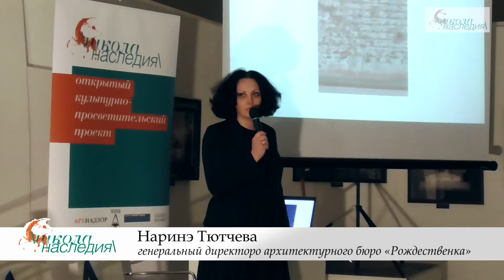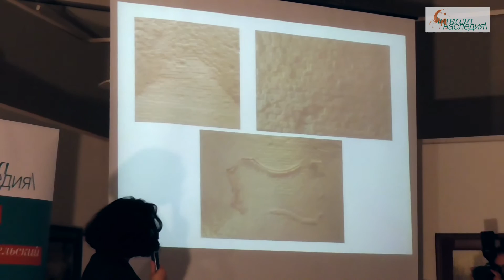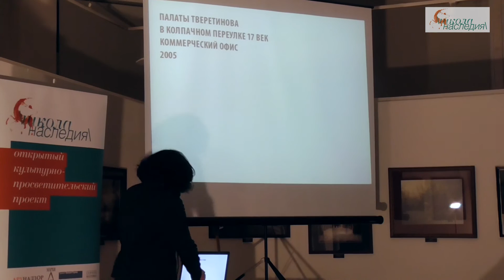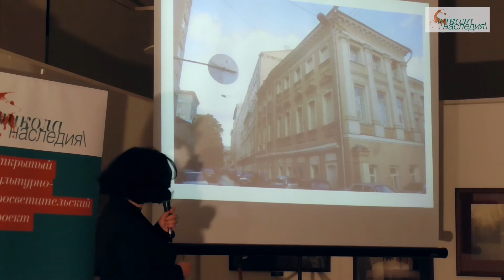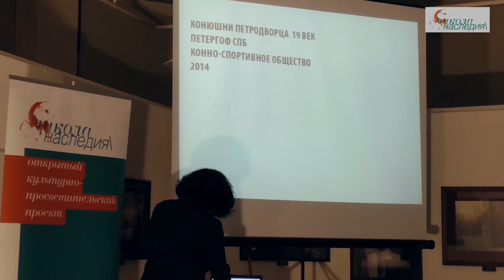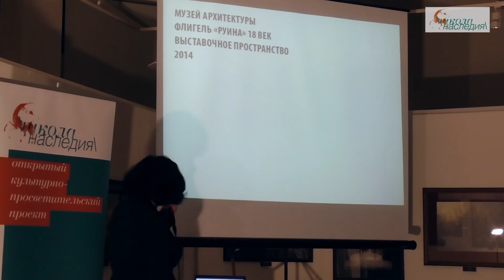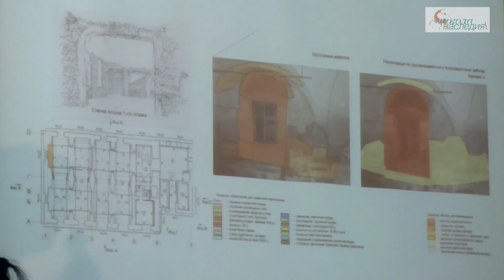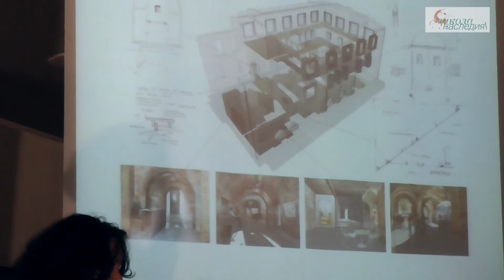Приспособление памятников глазами архитектора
Семинар "Приспособление памятников глазами архитектора"
состоялся в рамках проекта "Школа наследия" 2 апреля 2015 года.

Рассказывала Наринэ Тютчева; комментировали Наталья Троскина, Марина Хрусталева и Наталия Душкина; модератор — Рустам Рахматуллин.
Видео: Анастасия Сивицкая